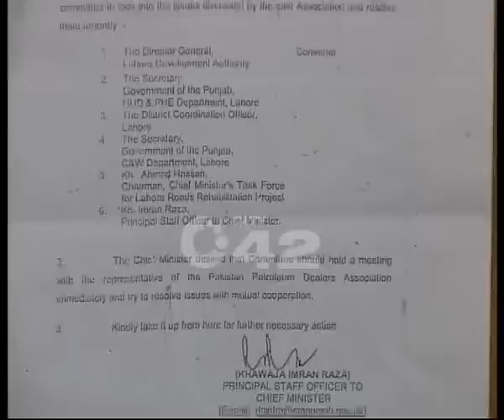Petrol Pumps Lease Issue Pkg By Durre Nayab